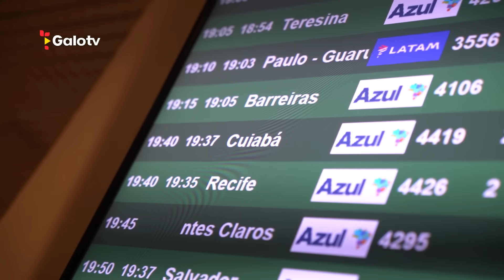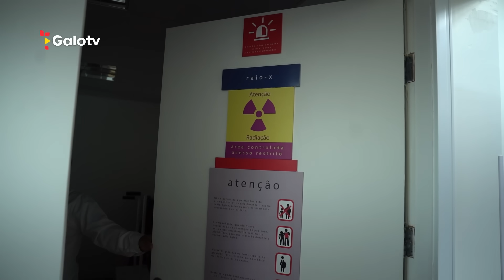DEYVERSON: O PRIMEIRO DIA do NOVO ATACANTE do GALO!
Deyverson é o novo atacante contratado pelo Galo! Já em solo Belorizontino, a Galotv acompanhou os primeiros passos dele neste conteúdo exclusivo!

A Galotv é o canal oficial do Clube Atlético Mineiro no YouTube!

Nós acompanhamos o Galo em todos os jogos do Campeonato Mineiro, Campeonato Brasileiro (Brasileirão) e Copa Libertadores, seja na Arena MRV ou fora de casa.

CineCAM: bastidores dos jogos do Galão da Massa

Um dia na vida (acompanhando a rotina dos jogadores do Galo)

Galocast: resenha com ídolos e jogadores do Galo e personalidades atleticanas

Pré-jogo, narração e pós-jogo das partidas do Clube Atlético Mineiro

Coletivas pós-jogo com o nosso treinador, Gabriel Milito

Bastidores da viagem (seguindo todos os passos do Galo Doido pelo mundo)

Transmissão com imagens dos jogos do Galinho (acompanhe as partidas dos Crias do Galo ao vivo)

Aqui você curte conteúdos com todos os craques do elenco atual do Atlético-MG, como Hulk, Paulinho, Gustavo Scarpa, Guilherme Arana, Matias Zaracho, Bernard, entre outros, além de ídolos do passado, como Ronaldinho, Victor, Diego Tardelli, Reinaldo e Éder Aleixo.

Arena MRV
Arena do Galo
Arena Atlético MG
Arena Atlético Mineiro
Galotv ao vivo
Galo tv ao vivo
Bernard Atlético Mineiro
Bernard Atlético MG
Bernard Galo
Hulk Atlético MG
Hulk Atlético Mineiro
Hulk Galo
Paulinho Atlético MG
Paulinho Atlético Mineiro
Paulinho Galo
Ronaldinho Galo
Ronaldinho Atlético MG
Ronaldinho Atlético Mineiro
Gustavo Scarpa Altético MG
Gustavo Scarpa Galo
Gustavo Scarpa Alético Mineiro
Guilherme Arana Galo
Guilherme Arana Atlético Mineiro
Guilherme Arana Atlético MG
Gabriel Milito Galo
Gabriel Milito Atlético MG
Gabriel Milito Atletico Mineiro
Matias Zaracho Galo
Matias Zaracho Atletico MG
Matias Zaracho Atletico Mineiro
Junior Alonso Galo
Junior Alonso Atlético MG
Junior Alonso Atletico Mineiro
Atletico MG Libertadores
Atletico Mineiro Libertadores
Galo Libertadores
Galocast
CineCAM
Bastidores Galotv
Bastidores Galo
Bastidores Atletico Mineiro
Bastidores Atletico MG